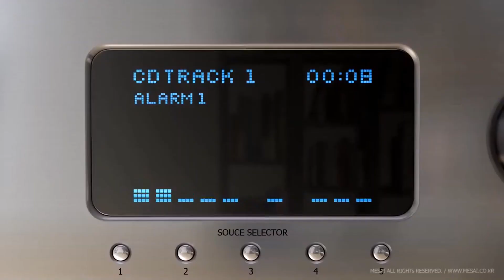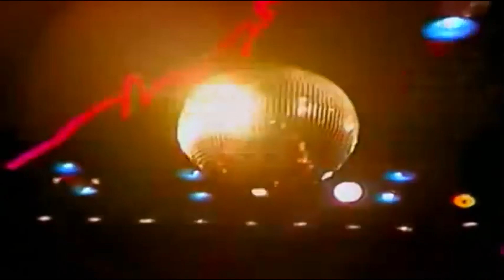Blondie - Heart Of Glass (Disco Mix E.Russel & Oliver Remix) Top Selection Video 80's - VP Dj Duck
Blondie - Heart Of Glass (Disco Mix E.Russel & Oliver Remix) Top Selection Video 80's - VP Dj Duck - No Infringement Copyright - No Video Profit - No Infringement Movie - No Copyright Profit - Thank You

Blondie
Once I had a love and it was a gas
Soon turned out had a heart of glass
Seemed like the real thing, only to find
Mucho mistrust, love's gone behind
Once I had a love and it was divine
Soon found out I was losing my mind
It seemed like the real thing but I was so blind
In between
What I find is pleasing and I'm feeling fine
Love is so confusing, there's no peace of mind
If I fear I'm losing you it's just no good
You teasing like you do
Lost inside
Adorable illusion and I cannot hide
I'm the one you're using, please don't push me aside
We coulda made it cruising, yeah
La, da, da, la,…